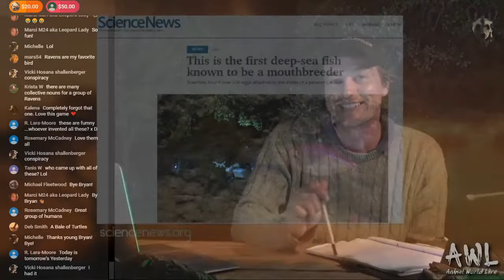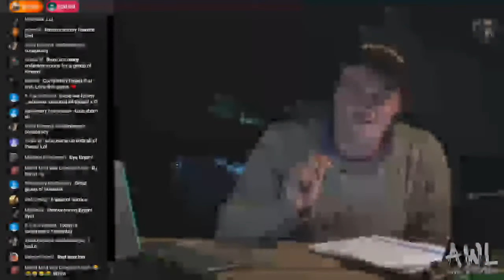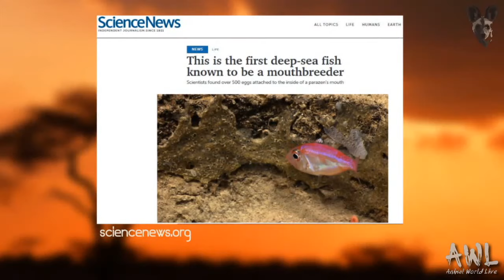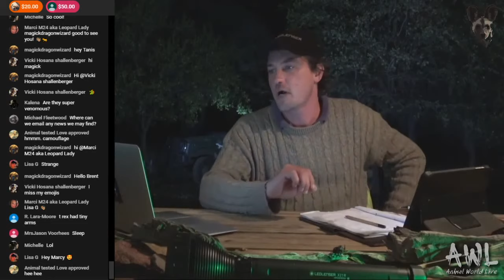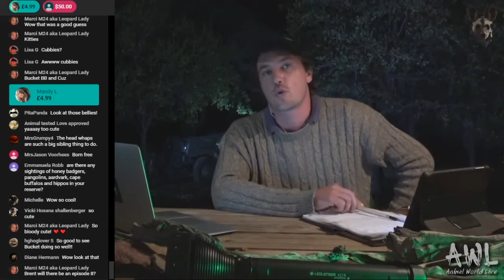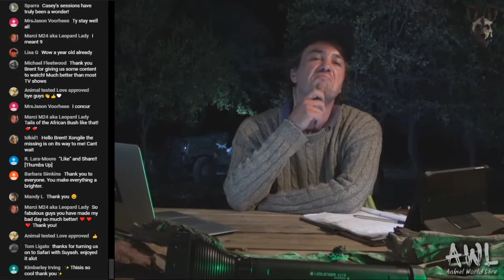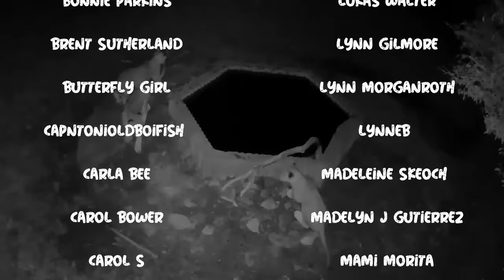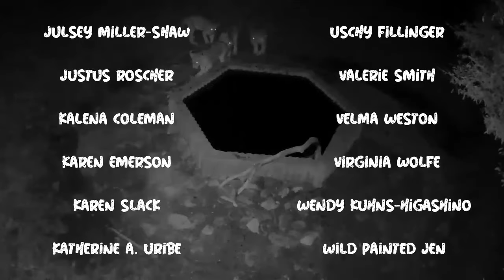Animal World LIVE | 15 April 2020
Tune to Animal World Live with Brent Leo-Smith, as he discusses the latest wildlife news, Live Bush Cams and Bryan-the-intern's update.

Johannesburg, South Africa     Wed, 15 Apr 2020 at 19:00 SAST
Frankfurt, Germany             Wed, 15 Apr 2020 at 19:00 CEST
London, United Kingdom         Wed, 15 Apr 2020 at 18:00 BST
New York, USA                  Wed, 15 Apr 2020 at 13:00 EDT
Los Angeles, USA               Wed, 15 Apr 2020 at 10:00 PDT
Rio de Janeiro, Brazil         Wed, 15 Apr 2020 at 14:00 BRT
Tokyo, Japan                   Thu, 16 Apr 2020 at 02:00 JST
Sydney, Australia              Thu, 16 Apr 2020 at 03:00 AEST
New Delhi, India               Wed, 15 Apr 2020 at 22:30 IST
Dubai, United Arab Emirates    Wed, 15 Apr 2020 at 21:00 GST

and receive

1. PATRON ONLY LIVE CHATS AND MESSAGES, where you can ask Brent and Wium whatever it is you want about their exciting and important work in the African bush.
2. EXCLUSIVE FOOTAGE.
3. A FREE MONTHLY HIGH RESOLUTION SCREENSAVER.
4. THE CHANCE TO TAKE-PART IN SHOW DEVELOPMENT.
5. Other exciting Patron only benefits and insights.